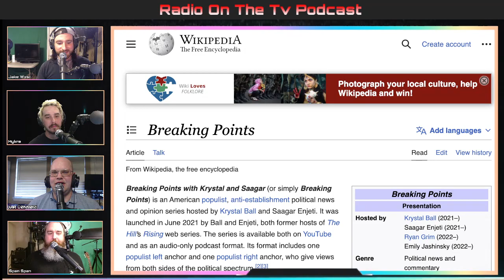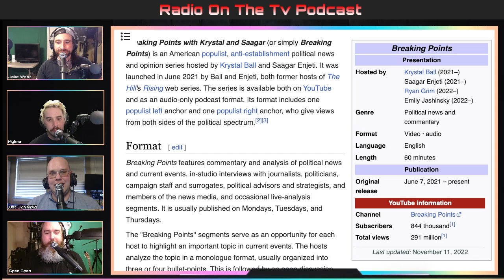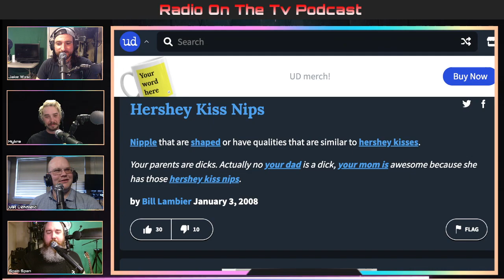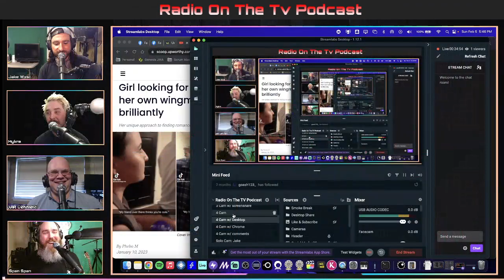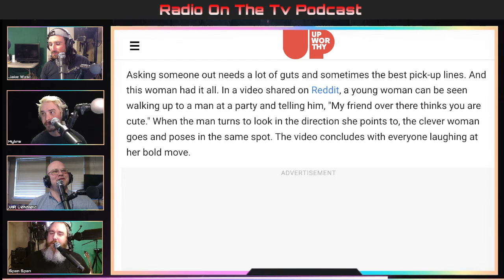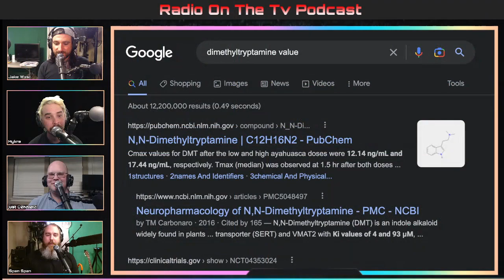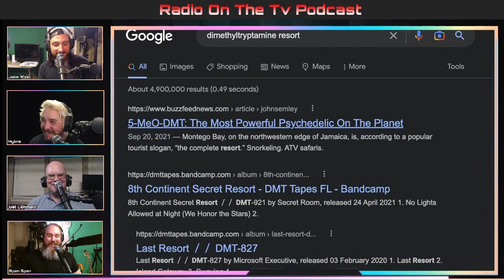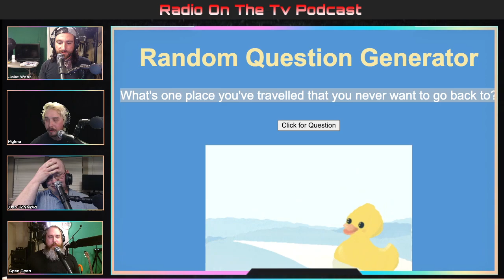Radio On The TV Podcast: Episode 8 ft. Span Span